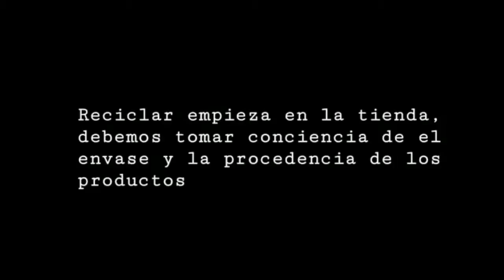REDUZCAMOS LA HUELLA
AGUAS Y VERA

COLEGIO SAN JUAN BAUTISTA 3º y 4º DE ESO